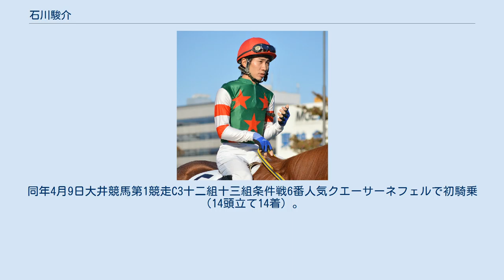石川駿介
石川 駿介（いしかわ しゅんすけ、1988年8月14日 - ）は、地方競馬の大井競馬場東京都騎手会所属の騎手。
勝負服の柄は胴緑・赤星散、袖白・赤二本輪。
東京都出身、血液型O型、身長157cm、体重46kg。
 2006年3月31日付けで地方競馬騎手免許を取得。
同年4月9日大井競馬第1競走C3十二組十三組条件戦6番人気クエーサーネフェルで初騎乗（14頭立て14着）。
同年6月27日大井競馬第1競走C3五組六組条件戦を4番人気ブライトワールドで優勝し、初勝利。
 2008年1月14日第22回全日本新人王争覇戦出場（11人中9位）。
同年2月20日平成19年度南関東公営競馬最優秀新人騎手賞受賞。
 2010年6月1日から9月30日まで佐賀競馬で技術研鑽騎手として期間限定騎乗を行うと発表された。
佐賀競馬での所属は真島元徳厩舎。
 2012年12月3日に鈴木啓之に所属変更となった。
 2015年1月13日より東京都騎手会所属となった。